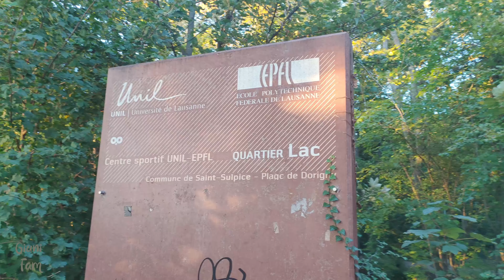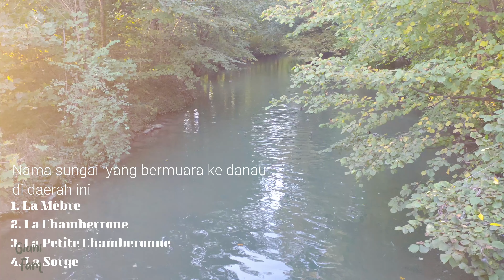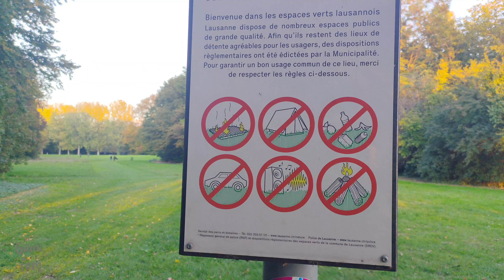MUSIM GUGUR DI PINGGIR DANAU LEMAN - LAUSANNE, SWITZERLAND PART 2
Video ini kami buat di awal musim gugur bulan September 2020, kami berjalan di pinggir danau Leman (University of Lausanne) hingga ke Camping de Vidy sejauh lebih kurang 2 km. Pemandangan yang indah dan suasana senja menjelang matahari terbenam menambah keindahan di sepanjang danau.
Selamat menikmati...